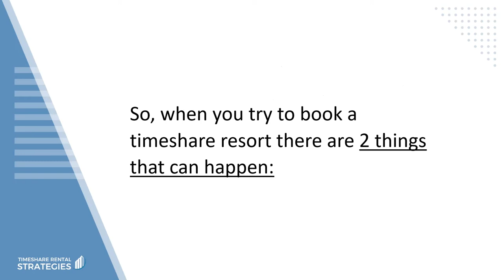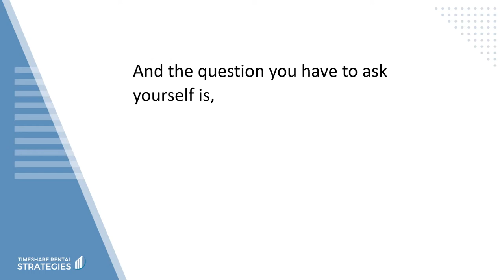How To Rent Your Timeshare - Which Dates Should You Choose?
Book a free Discovery Call to learn how to rent your specific timeshare

Ready to learn how to rent your timeshare safely and profitably?